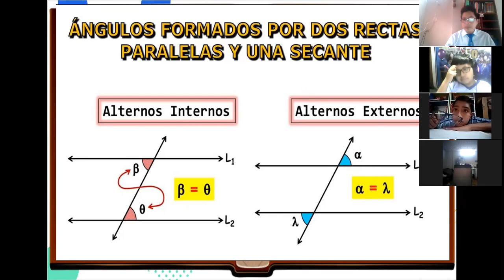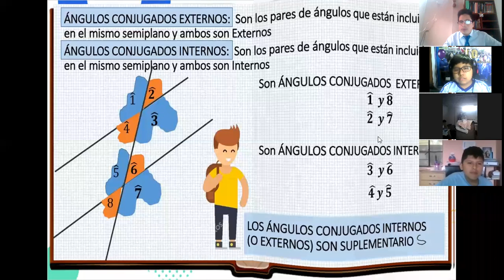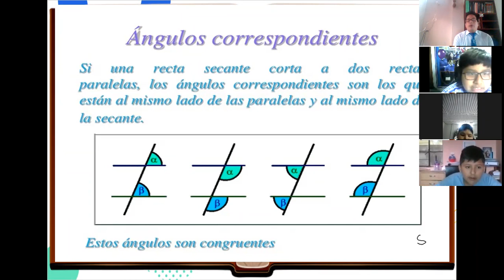CLASE 4 GEOMETRIA 5 Y 6 PRIMARIA PARTE 1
ÁNGULOS ENTRE RECTAS PARALELAS Y UNA SECANTE